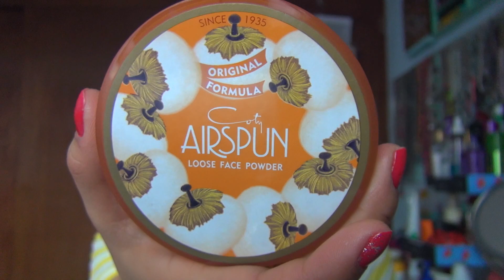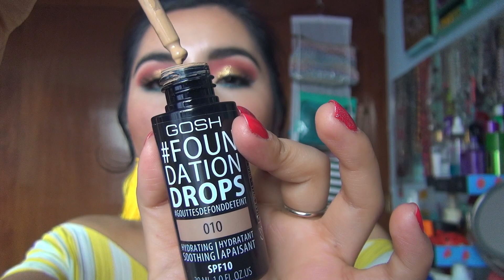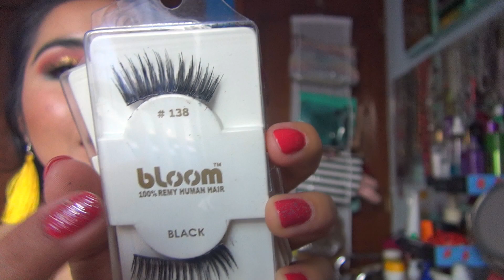FAVORITOS DE MAQUILLAJE 2018/ ECONOMICOS Y ALTA GAMA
Hola

Mis amores, espero que el dia de hoy se encuentren de maravilla, les comparto por fin el video de mis favoritos de maquillaje del año pasado donde no influye en nada si son productos economicos o de alta gama solo me base en que realmente me gustaran.

Atte.

Isablue Makeup !!